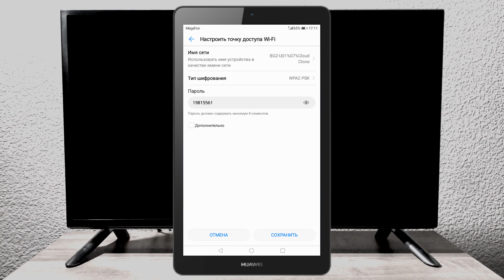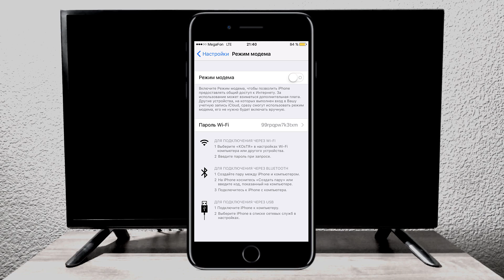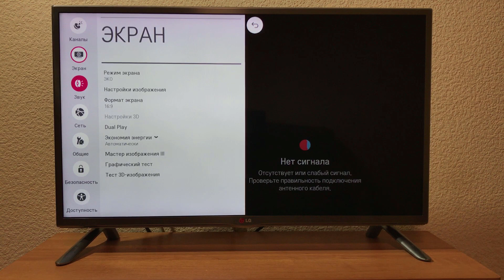Как раздать интернет со смартфона или планшета на Smart TV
Для раздачи интернета  со смартфона или планшета на Smart TV или ТВ необходимо чтобы смарт-устройство работающее на Android или IOS имело мобильный интернет. На смартфоне или планшете нужно настроить раздачу мобильного интернета по Wi-Fi, которая осуществляется с помощью функции "Режим модема".  Телевизор или Smart TV безусловно должны иметь в своем наличии функцию работы по Wi-Fi.  Подключение к интернету для просмотра онлайн-тв, фильмов и т.д. на Смарт ТВ LG 32LB652V-ZA